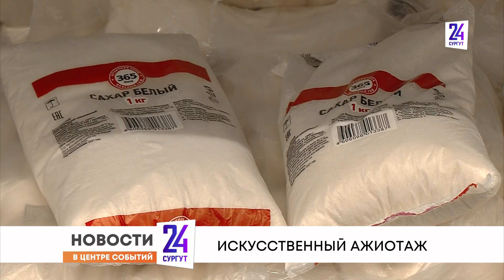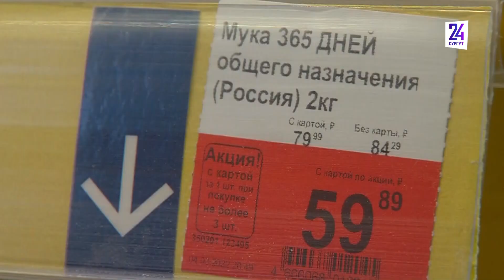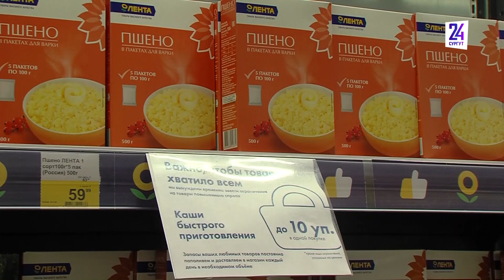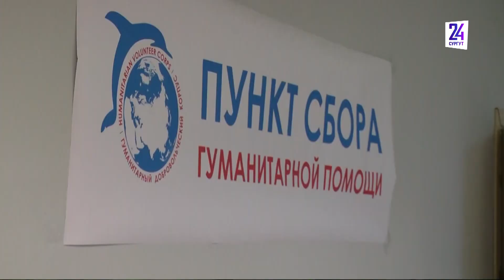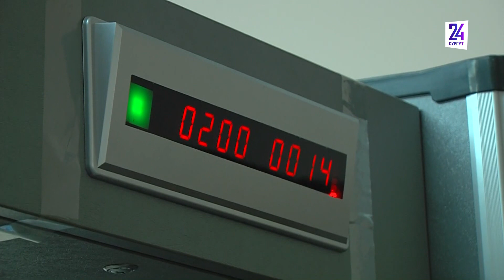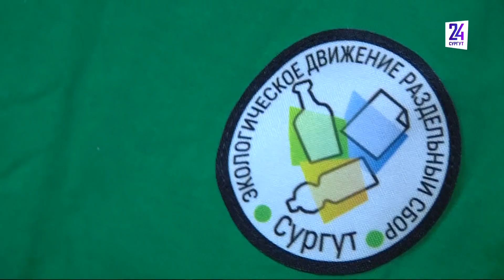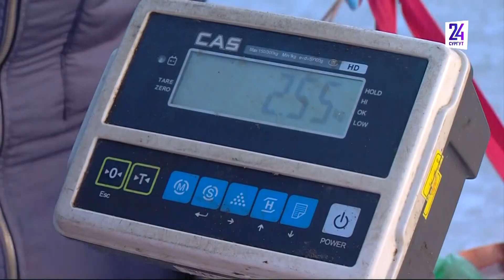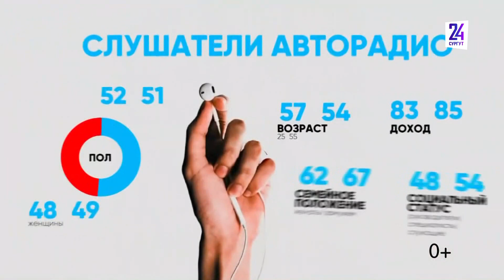Новости. Сургут 24. 21.03.2022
● В Ханты-Мансийске завершились зимние игры паралимпийцев ● Сургут полностью обеспечен продуктами и товарами первой необходимости ● РЖД ввели послабления из-за снижения заболеваемости covid-19 в стране